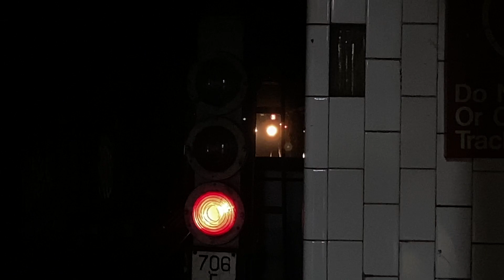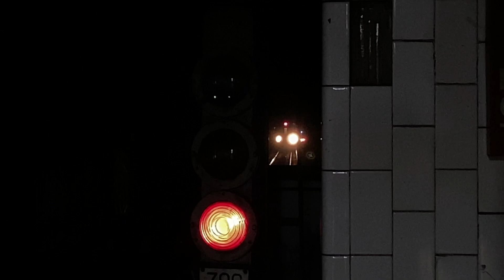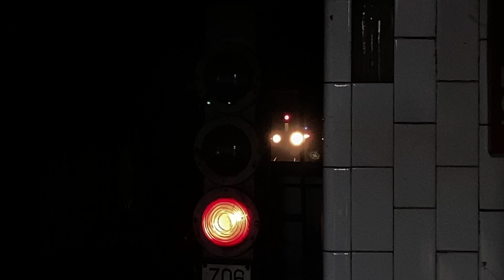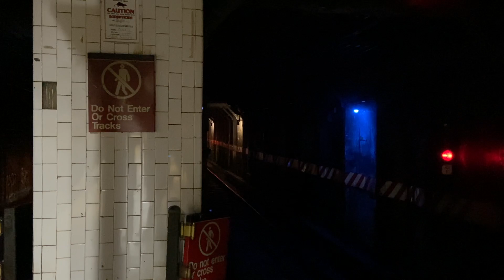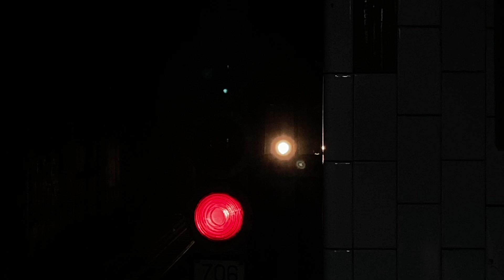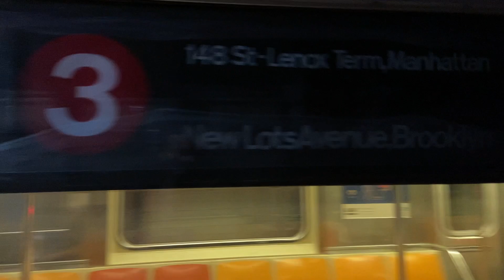IRT Lenox Ave Line: (2) (3) (5) Trains with Transfer Train @ 110th Street (R33WF, R62, R62A, R142)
Brooklyn and Bronx bound R142 (2) Trains, Brooklyn and 148th Street bound R62 (3) Trains, and Rector Street bound R142 (5) Train with 239th Street Yard bound Not In Service R33WF/R62A Transfer Train @ Central Park North-110th Street

Taken July 2nd and July 3rd

During the AM Rush Hour, some (2) Trains terminate @ New Lots Avenue

Planned Work: Because of Accessibility Improvements,
1. Some (5) Trains that terminate @ Crown Heights-Utica Avenue ran via the (2) line from 149th Street-Grand Concourse to Nevins Street
2. Some (5) Trains that terminate @ Bowling Green ran via the (2) Line to Chambers Street, then via the (1) Line to Rector Street